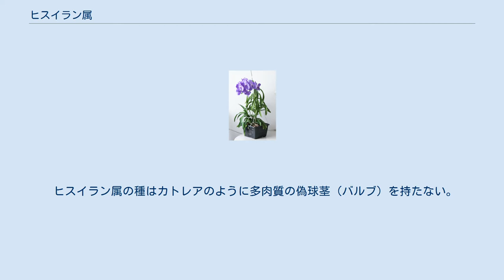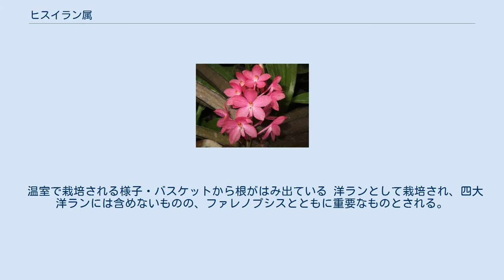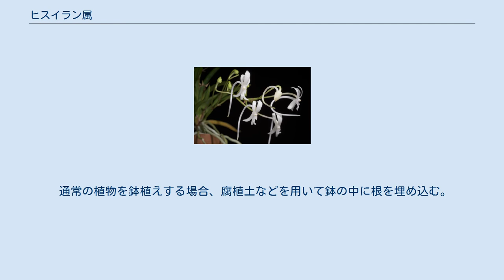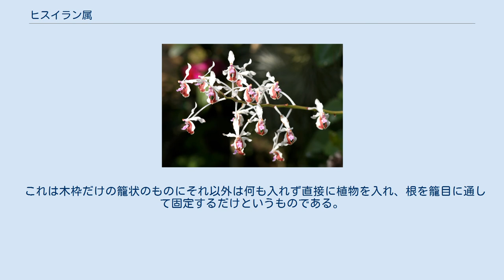ヒスイラン属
ヒスイラン属（翡翠蘭属、学名：Vanda）は、東南アジア原産のラン科の属。
学名からバンダ属とも呼ぶ。
 ヒスイラン属は、東南アジアを中心に自生し、約60種が知られている。
多くの種は樹木に着生する着生植物。
茎が長く伸び、葉を互生させる。
花は茎の側面から枝を伸ばして1-多数をつける。
 東南アジア原産で、洋ランの中でも大抵あまり耐寒性は強くない。
耐寒性の強いヒスイラン Vanda coerulea で5℃程度が必要である。
 ヒスイラン属の種はカトレアのように多肉質の偽球茎（バルブ）を持たない。
茎は長く伸び、まれに分枝する。
茎は着生する樹皮にそって伸び、白く太い根を樹皮に張り巡らせて生活している着生植物。
この根は空気中の水蒸気を吸収する吸水根となっている。
茎先端はやや立ち上がる。
葉は茎にそって2列生し、左右に広がる。
葉は細長く、厚く革質で硬い。
 花茎は茎の先の葉の付け根から出て、単独か、多数の花を総状に着ける。
花は平らに開いて咲く。
副弁がやや大きく発達し、全体に丸っこい花形となる。
唇弁は3裂する。
 インドから東南アジア、中国南部、ニューギニア、オーストラリア、ソロモン諸島、フィリピンなどに分布する。
日本には尖閣諸島に1種（コウトウヒスイラン V. lamellata）のみを産する。
 自生地では、年間を通して湿度を保てる環境で生活している。
 温室で栽培される様子・バスケットから根がはみ出ている 洋ランとして栽培され、四大洋ランには含めないものの、ファレノプシスとともに重要なものとされる。
ただし、大柄でしかも年間を通して高温多湿を要求するため、日本本土で栽培する場合は本格的な温室で行うのが望ましく、一部小型種をのぞいては家庭での栽培は難しい。
一方でフィリピン等の熱帯湿潤な環境では特に何も世話をしないでも育つ。
 本種の特徴として培養土などを一切使わない栽培が行われる。
 通常の植物を鉢植えする場合、腐植土などを用いて鉢の中に根を埋め込む。
しかしラン科植物の場合、特に着生種を栽培する場合、根が通気を要求し、過剰な肥料分を好まないため、ミズゴケなどのように肥料分が少なくて通気のよい素材を培養土として用いる。
バンダ類の場合はこれが極端であり、バスケット栽培と呼ばれる特殊な栽培法を用いる。
 これは木枠だけの籠状のものにそれ以外は何も入れず直接に植物を入れ、根を籠目に通して固定するだけというものである。
この状態で通気のよいところにぶら下げ、適宜水を与える。
植え替えの際も籠から出して枯れた根や茎を整理し、新たな籠に入れるだけである。
施肥をする場合はゆっくり水に溶けるような肥料を袋に入れ、茎に結びつけておく。